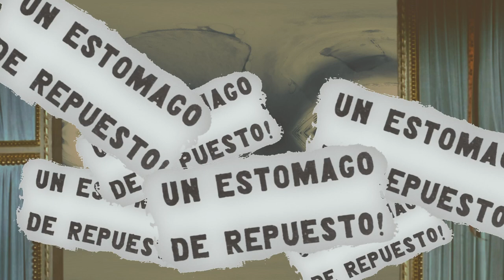No experience required. No delay. Send no money ...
Just write for complete particulars — FREE ... Send name and address, and give name of your county